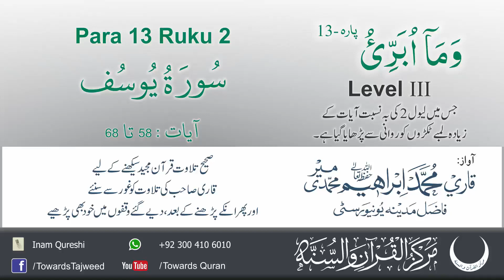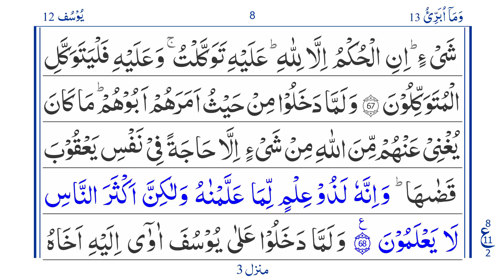Para 13 Ruku 2